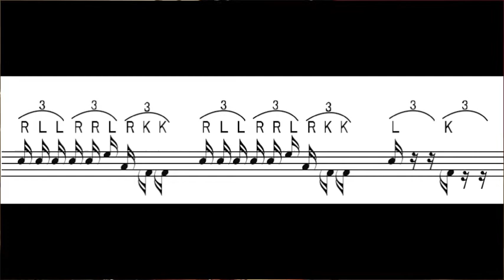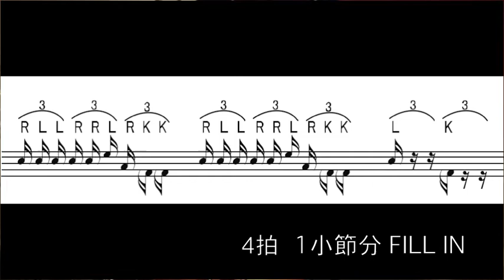6連譜系パラディドル _ TWIN PEDAL Paradiddle-diddle FILL IN vol.2_zoom q2HD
6連譜系パラディドル_ディドル FILL IN　1拍6連譜ですが3＋3＋3の9連譜で進行していきます。
9＋9＋6で4拍／1小節となります（休符込み）　　bassの順番は Right Left の順となります。
1小節分と2小節分の2パターンがあります。2小節の方は拍に対して音符がずれて行くので少し難しいかもしれません。ZOOM Q2HDで撮影